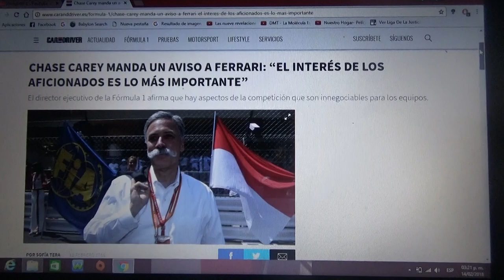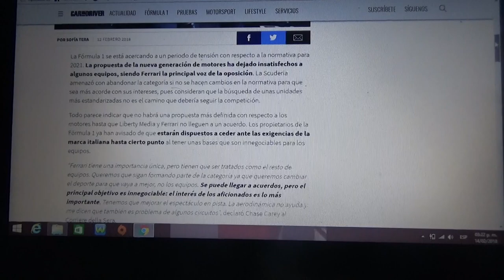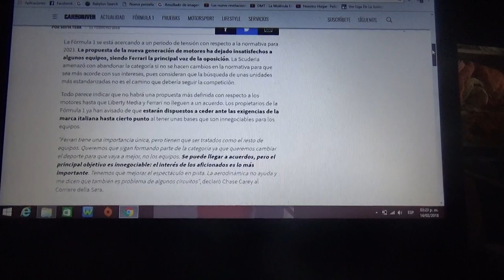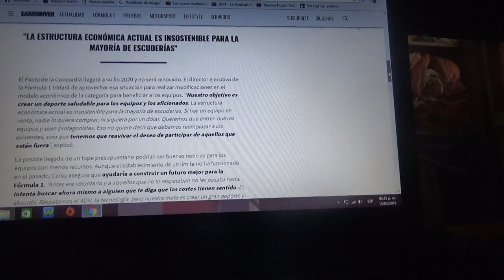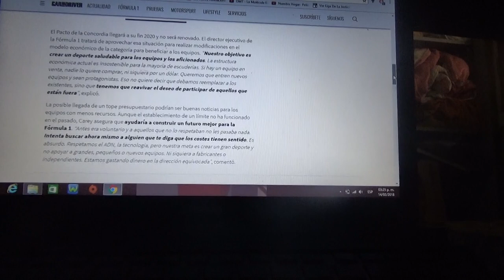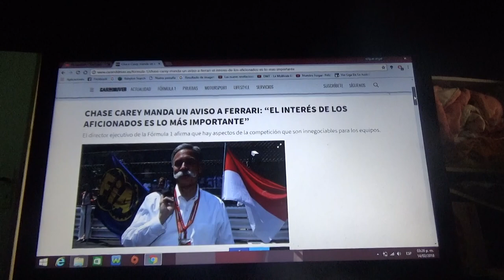Chase Carey envía un aviso a Ferrari "el interés de los aficionados es mas importante"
El director ejecutivo de la F1 Chase Carey afirma que hay otros aspectos de la competición que son innegociables para todos los equipos tal como lo explico en este vídeo en el que soy muy fan del equipo Ferrari